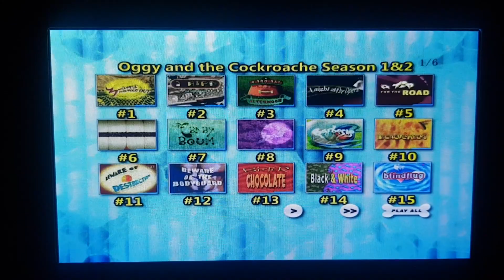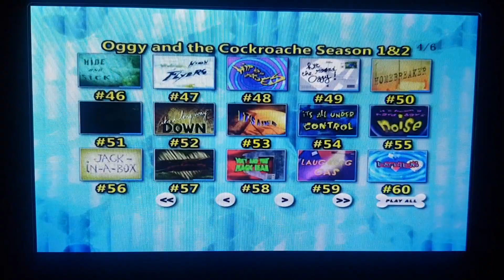Oggy And The Cockroaches Season 1&2 DVD Menu Walkthrough 2019